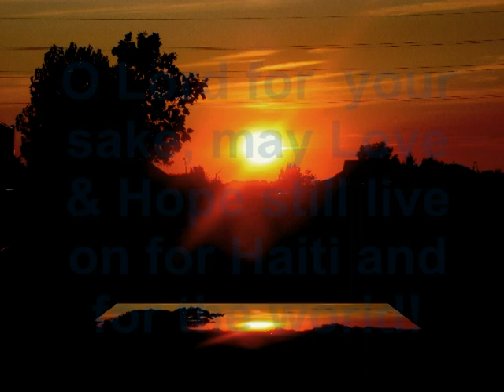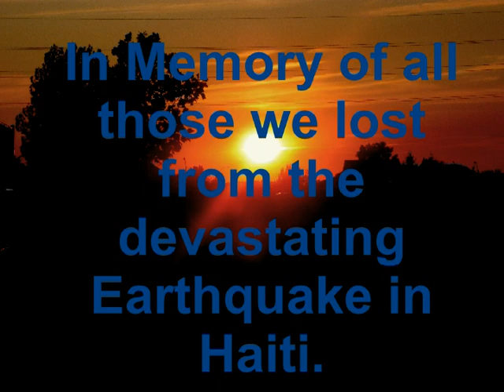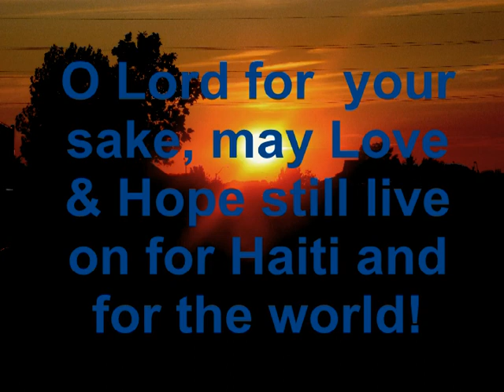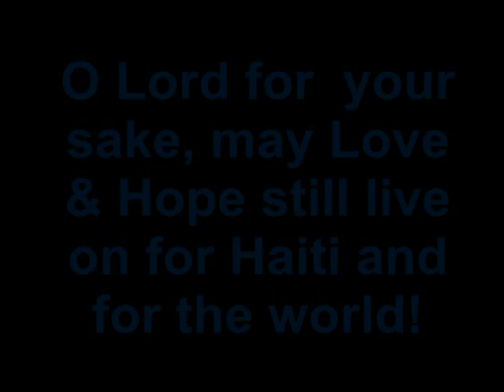Maurice Mondengo :"Tears of the Sunset" In Memoriam Haiti Jan.12th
A music of meditation by Maurice Mondengo dedicated to the memory of so many many women, men and children of Haiti and  also to those who from all different  part of the world were killed by the devastating earthquake in Haiti. Not all of them were buried as in funerals they deserved. The music invites us to think of and bury each of them in our hearts. This is a way to pledge and say : "For the Lord God's sake, known or anonymous, we will never never forget them".